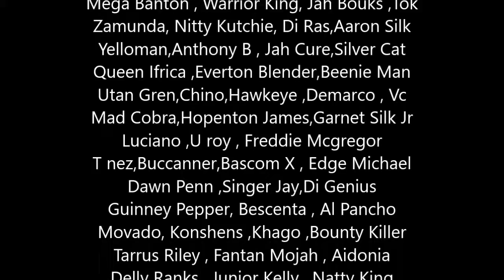Terry Linen - Video Jingle For Selecta Natty Crooks @ Worldwide Services 7 Years Ina Works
Dubplates , 45songs , Booking Shows , Jingles
Dubplates And Jingles For Those Artist:
Spanner Banner,Al Pancho,Ruff Ann,Terry Linen
G Whiz , Bugle , Wayne Wonder , Teflon
Mega Banton , Warrior King, Jah Bouks ,Tok
Zamunda, Nitty Kutchie, Di Ras,Aaron Silk
Mad Cobra,Hopenton James,Garnet Silk Jr
Gappy Ranks.Duane Stephenson
Chuck Fender , Devano , Tippa Irie ,
Pressure , Admiral Tibet,Tuff lion,Burro Banton
Jigsy King, Country Melody,Tony Rebel
Dignitary Stylish , Half Print , Garnet Silk Jr
Cocoa Tea , Don Carlos ,Aaron Silk
Barrington Levy,Marcia griffin,Gappy Ranks